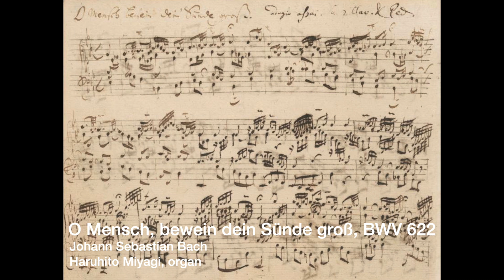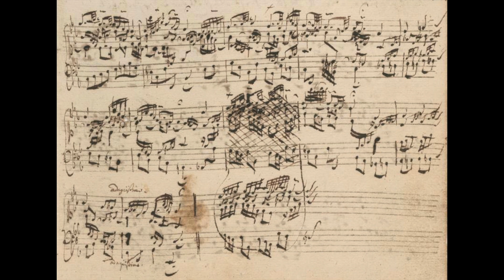O Mensch, bewein dein Sünde groß, BWV 622 - Johann Sebastian Bach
Haruhito Miyagi, organ